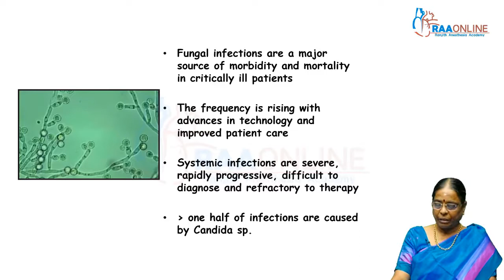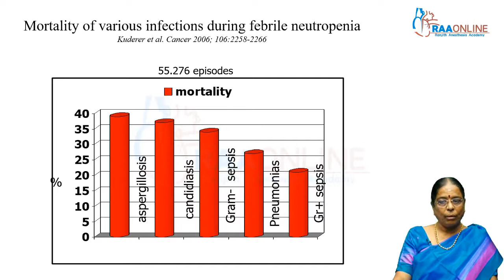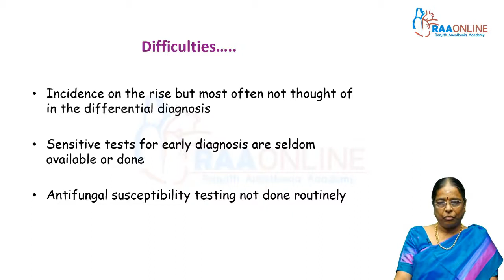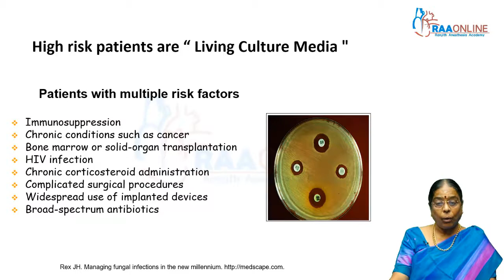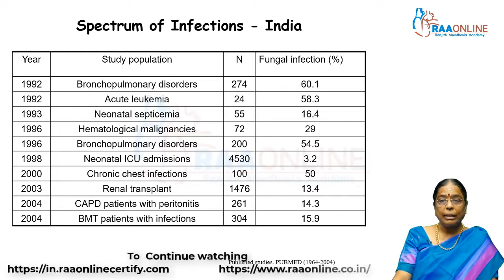Overview of Invasive Fungal infections Laboratory Methods for Diagnosis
Description:
Comprehensive Critical Care Medicine has 11 Specialties, 216 Video Lectures, 247 Reading Materials, 159 Presentations, and 69 Test Series are Available on RAAONLINE APP. Learn from 100+ Experienced Faculties.

Comprehensive Critical Care Medicine Specialities:
1. Arterial Blood Gas
2. Clinical Nutrition
3. Critical Care Pearls
4. ECMO
5. Basic Echocardiogram
6. Ultrasound
7. Mechanical Ventilation
8. Electrolyte Disturbances & Fluid Balance
9. Basic & Advanced Hemodynamics
10. Advanced Echocardiogram
11. Infectious Disease

Description:
MD/DNB Anesthesia has 21 Specialties, 518 Video Lectures, 172 Test Series, 766 Reading Materials and 381 Presentations are Available on RAAONLINE APP. Learn from 100+ Experienced Faculties.

MD DNB Anesthesia Specialties:
01. Basics of Anesthesia
02. Anesthesia Machine
03. Mechanical Ventilation
04. Basic & Advanced Airway
05. Obstetric Anesthesia
06. Pediatric Anesthesia
07. Neuro Anesthesia
08. Cardiac Anesthesia
09. Transplant Anesthesia
10. Onco Anesthesia
11. Thoracic Anesthesia
12. Monitoring in Anesthesia
13. Basic & Advanced Hemodynamics
14. Basic ECG
15. Regional Anesthesia
16. Labour Analgesia
17. Complex Congenital Heart Disease
18. Clinical Anesthesia
19. Airway Simulation Workshop 2022
20. Seminars in Anesthesia
21. Vascular Anesthesia